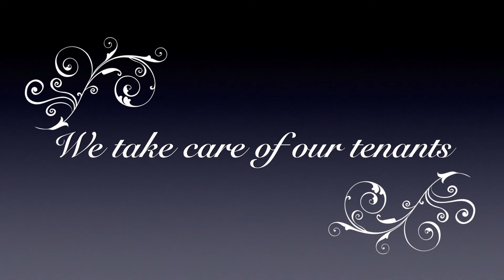San Antonio Homes for Rent 4BD/3.5BA By MHN Property Management, LLC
7314 Eagle Ledge, San Antonio TX 78249: This home was the Model home, It is Beautiful in a small quiet neighborhood conveniently located close to UTSA and the Medical Center. This home has it all: Granite counter tops, hardwood floors, metal railing, whirlpool garden tub, walk in shower, surround sound wiring and speakers. It is across the street from a great walking/ jogging park, close to shopping and entertainment. If you are looking for the very best, convenient to shopping entertainment, and fabulous restaurants to choose from, look no further!